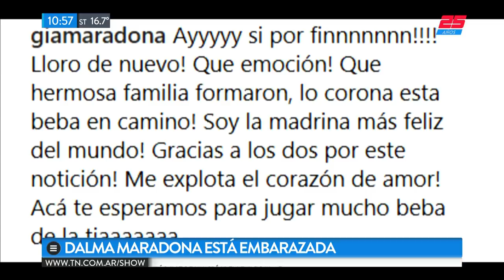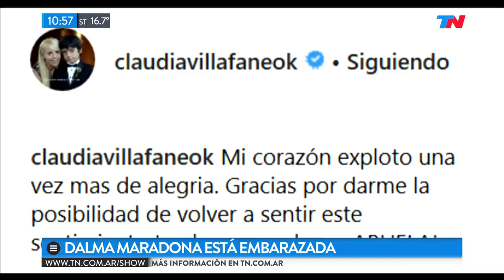Dalma Maradona va a ser mamá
Fragmento de "TN de 10 a 14" emitido el Miércoles 5 de Septiembre de 2018.